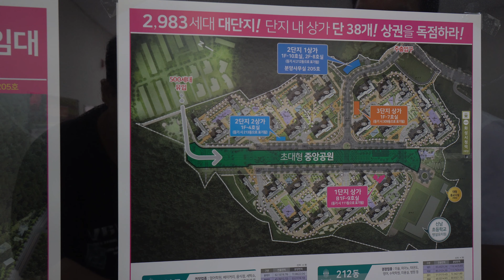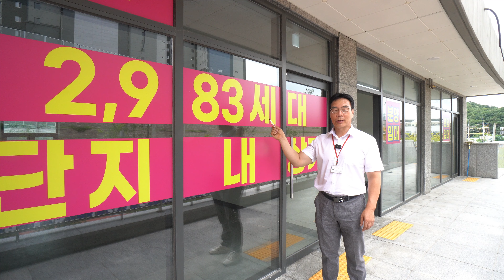화성시청역 센트럴파크 스타힐스 아파트상가분양 / 3000여세대 아파트독점상가입니다 1666-1061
화성시청역인근에 있는
대단지아파트 독점상가분양합니다.

상가분양문의는
친절한 공인중개사 김상만에게로.
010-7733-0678  / 늦은 밤에도 통화 가능!